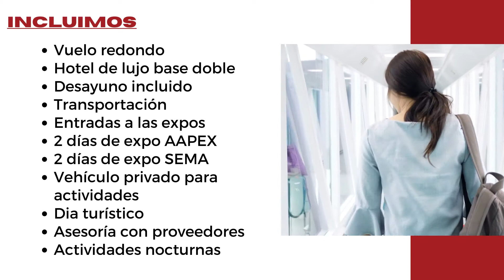Viajes de Negocios a China